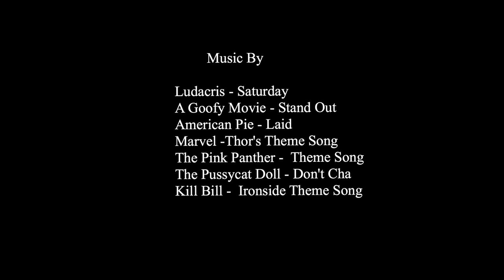Fighting With Neighbors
A short comedy film poking fun at how it is to live and fight with neighbors.